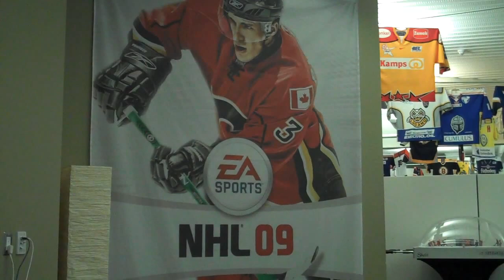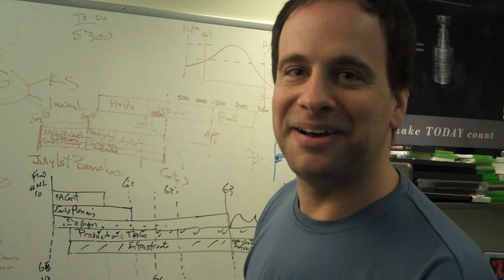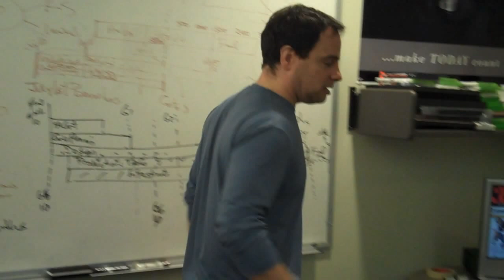NHL 10: David Littman Part 1